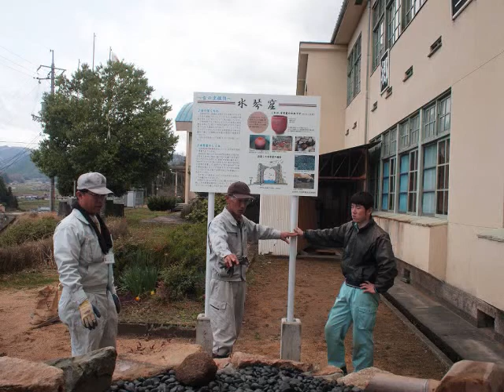水琴窟 音の里くちわ 施工の記録